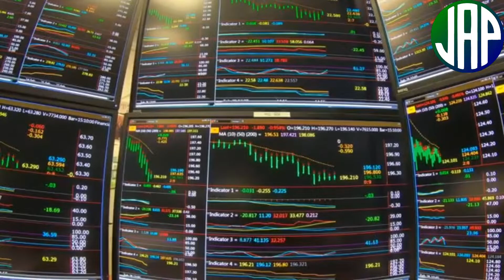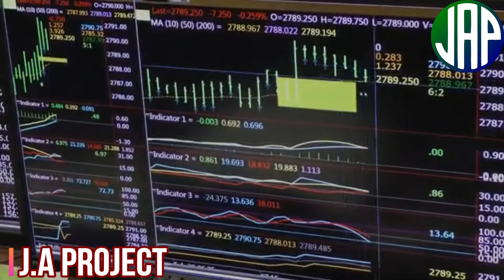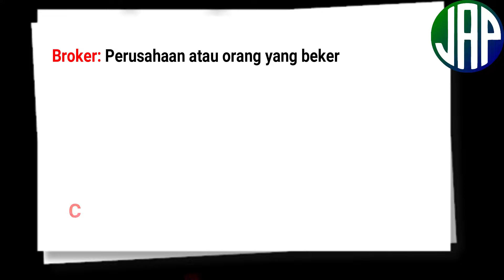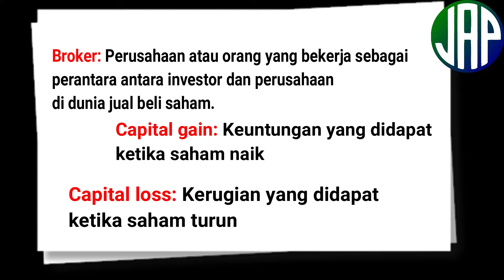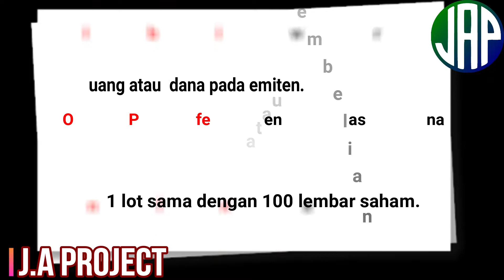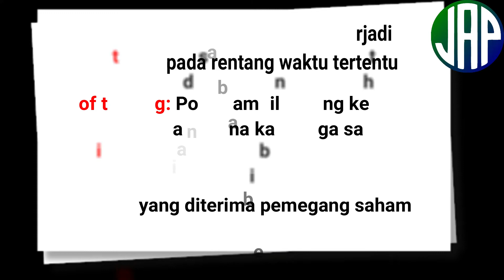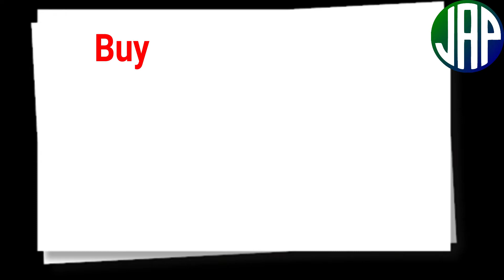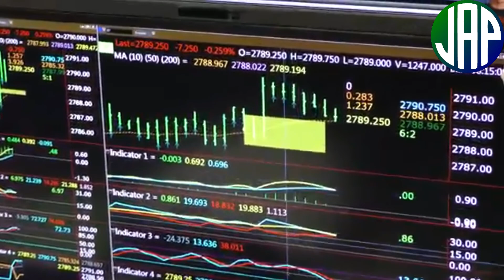Stock terms you should know as a NEWBIE (PART 5)